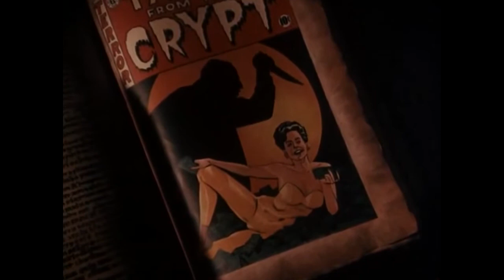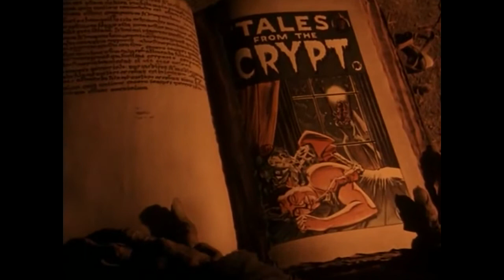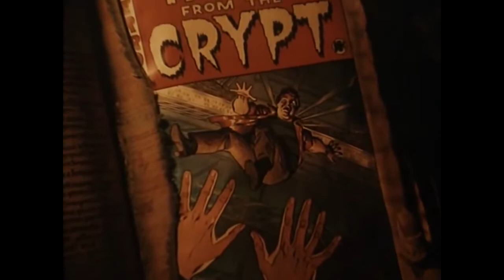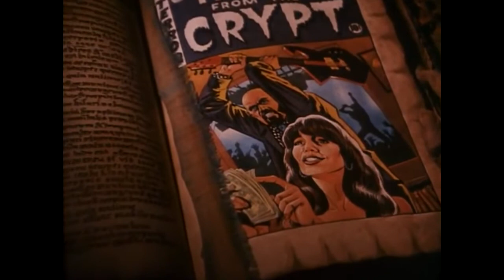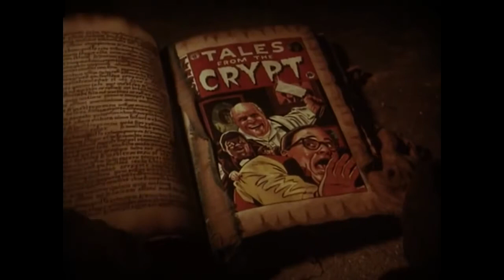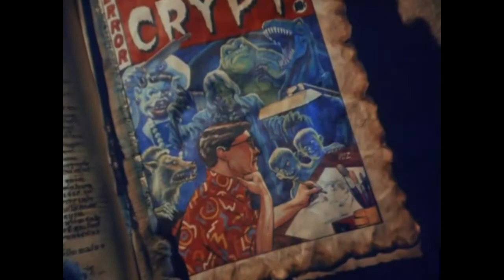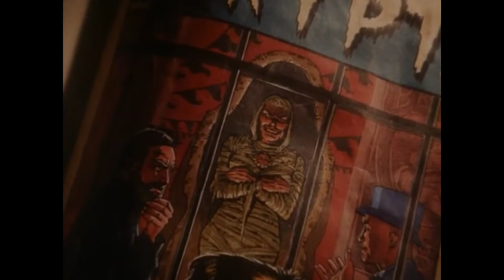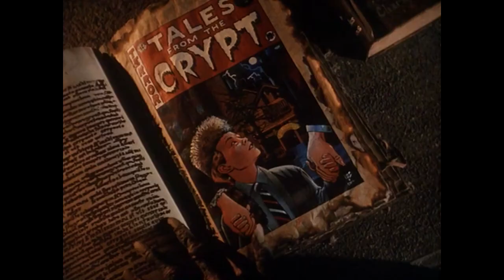All Crypt keeper scenes Season 2